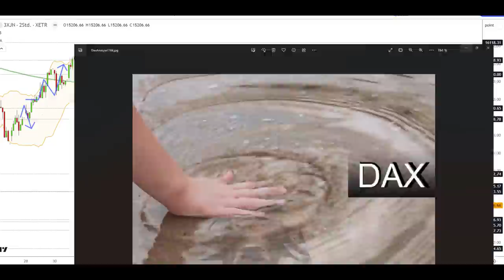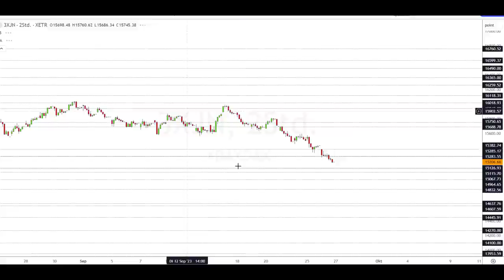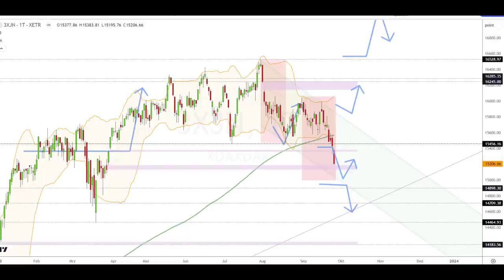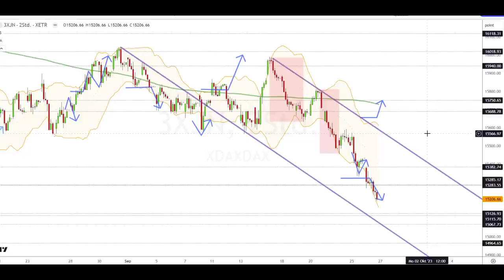Dax Analyse 27.09.2023